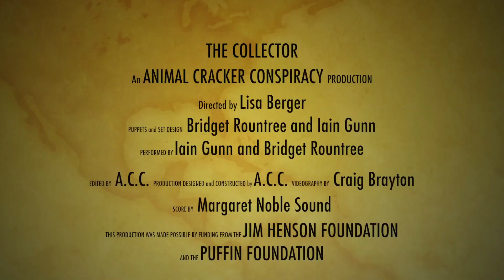The Collector short trailer 2012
The Collector by Animal Cracker Conspiracy is a mysterious tale, set in an alternate reality, about a lowly debt collector, who, under the management of a mechanical, tyrannical overseer, undergoes a radical transformation of spirit in the process of collecting outstanding debts. As he travels through the urban landscape the boundaries between object and self collide. The story unfolds into a multidimensional mixed media performance through Orwellian, neo-Victorian lenses. Performed with toy theatre, table-top puppets, object theatre, and stop motion animation The agitprop nature of this alternate reality is underscored by original film and constructed soundscapes. Funded in part by The Jim Henson Foundation, The Puffin Foundation & The Sator Arts Foundation.